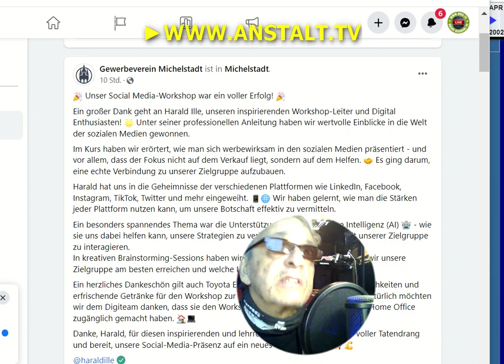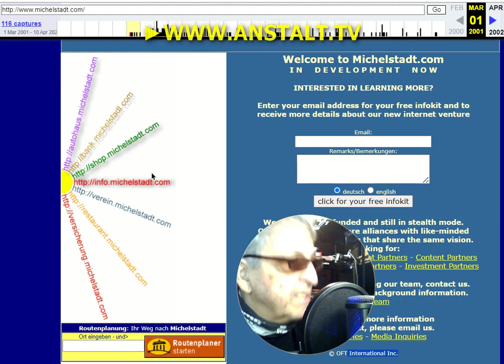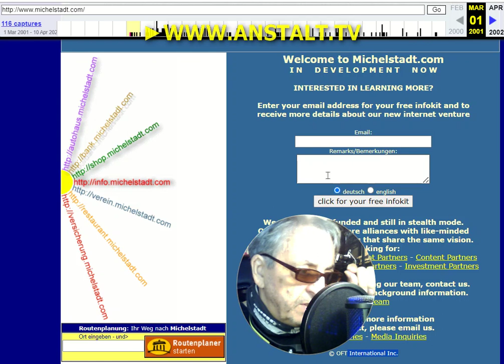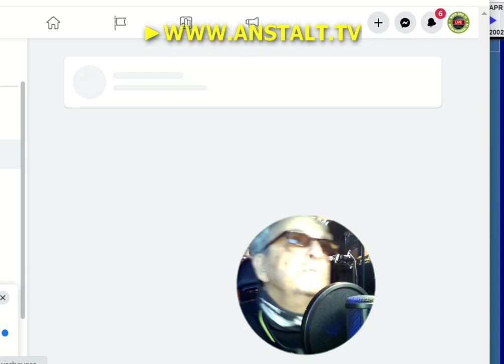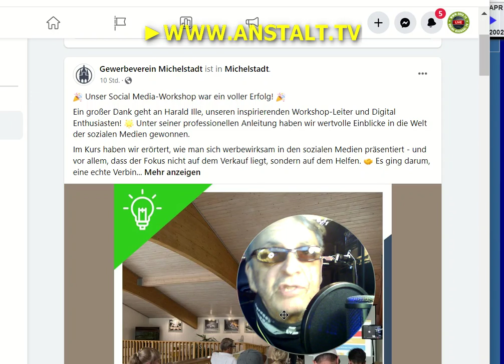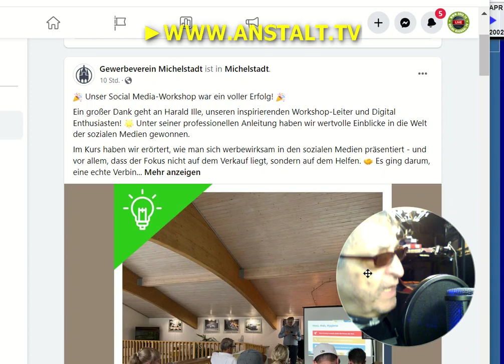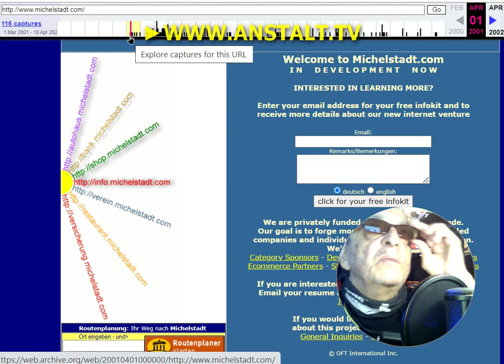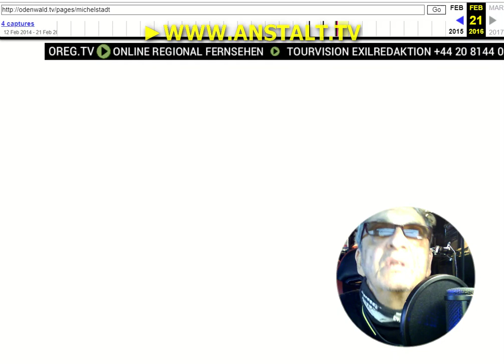Die Geschichte der Domain die Trägheit und einen ungewisse Zukunft | koogle me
Mehr Infos demnächst.